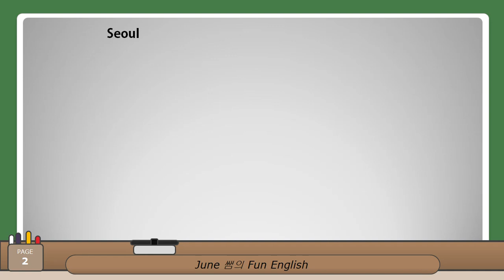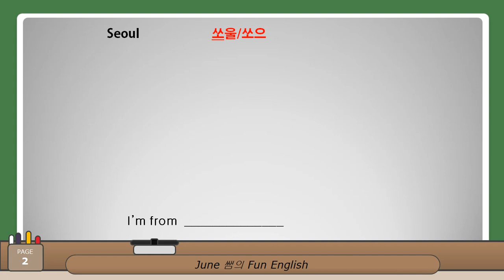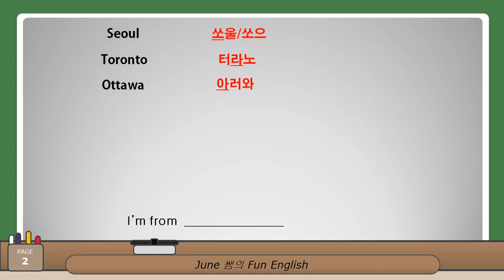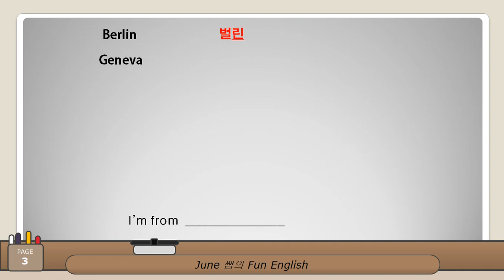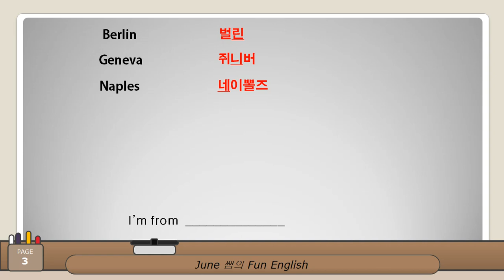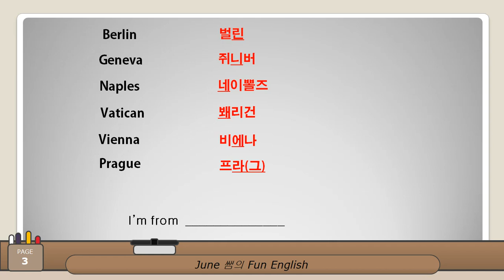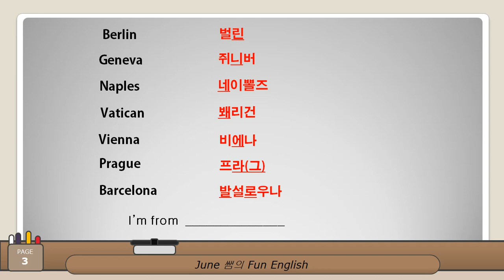"서울?", "토론토?" 많이 틀리는 도시이름 영어발음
서울, 토론토, 오타와, 프라하, 파리 등 세계 주요도시들의 영어발음을 "한글 표기"대로 읽으면 외국인들은 못 알아듣는 경우가 많습니다. 우리가 특히 많이 틀리는 여러 도시들의 영어발음을 알려드려요.